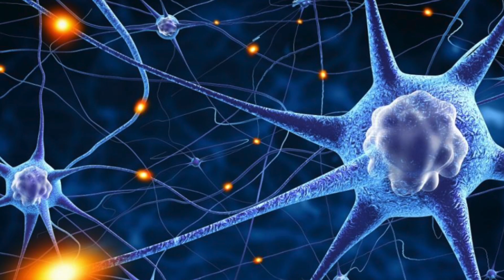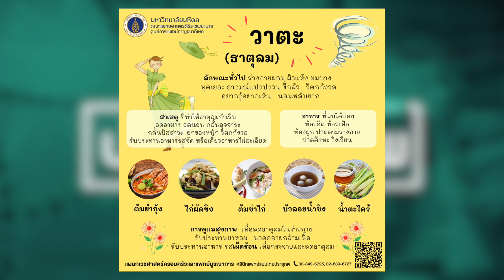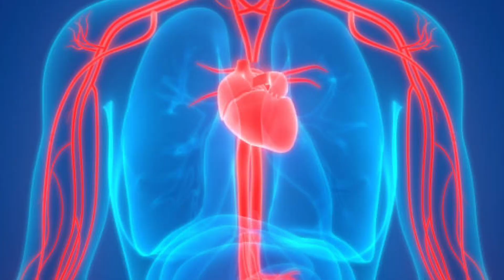" หยุดโรคทางลม ด้วยสมุนไพรเผ็ดร้อน " Healthy for life . 08-10-66